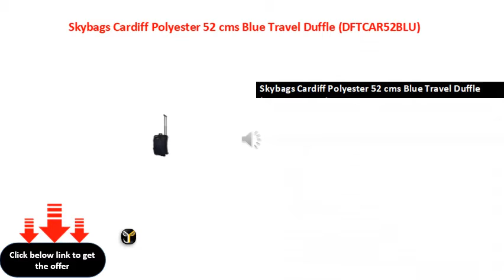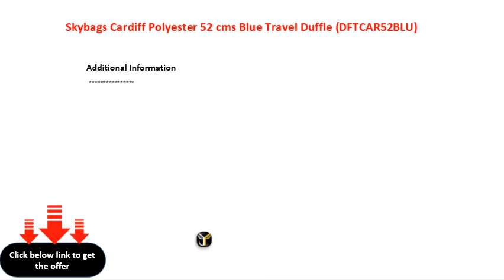Skybags Cardiff Polyester 52 cms Blue Travel Duffle DFTCAR52BLU